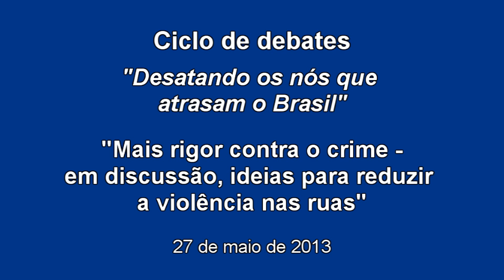Segundo debate sobre segurança pública - bloco 1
27/05/13 - Participaram do debate o secretário da Segurança Pública do Rio de Janeiro, José Mariano Beltrame, e o diretor do Instituto de Pesquisa Econômica Aplicada (IPEA) Daniel Cerqueira.